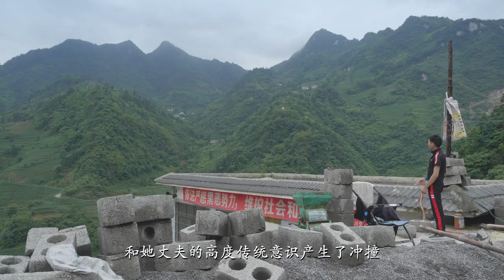A LONG CHERISHED DREAM - EPISODE TWO DIRECTOR'S NOTES 2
The Director's Notes Ver.2 for Documentary Series A Long Cherished Dream Episode Two - DRIVE LIKE A GIRL